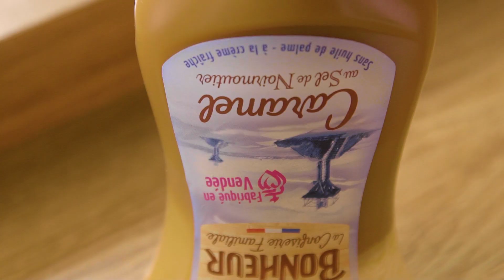LA BRIOCHE DOREÉ 🍏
Les amis, dans cette 23ème recette je vous propose de faire une brioche perdue. C'est super simple et c'est une tuerie !!!

Présenté par Abdel ALAOUI
Réalisation de Sébastien RICCI et Nicky DINA (RNS PROD)
Crédits logo et animations : Julien Ballouard etJulien Val

VOUS VOULEZ RECEVOIR LA RECETTE COMPLETE PAR MAIL ?

- Ingrédients pour la BRIOCHE PERDUE :
2 c.à.s de Caramel au beurre salé
1 c.à.c de cannelle en poudre
1/2L de lait
50gr de beurre salé
1 œuf
1 pomme
200gr de sucre cassonade
4 tranches de brioche